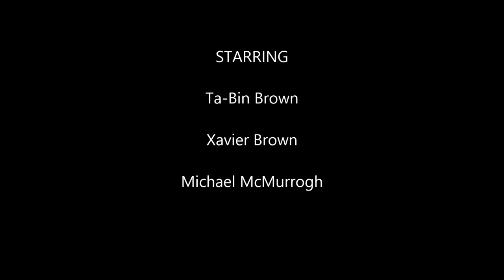Skateboard/Scooter Talent Show Movie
This is the final video polished and ready to be watched! Enjoy and give a like for skill and talent!